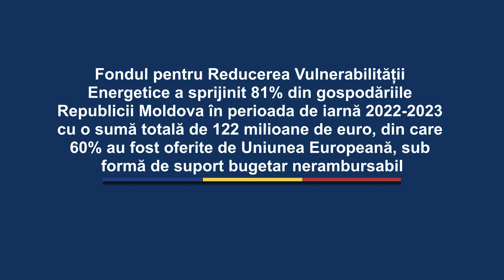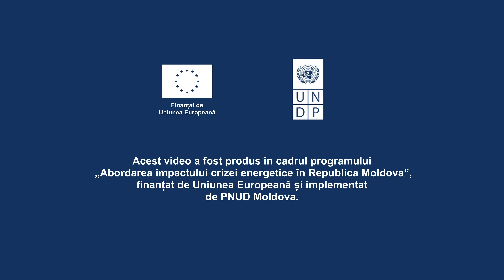Vox compensații sezon rece 2022-2023